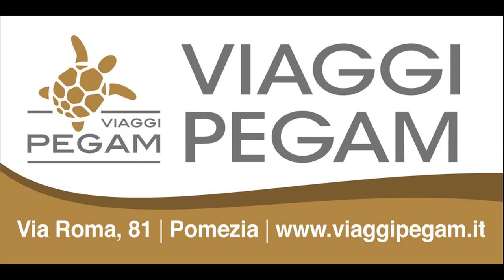Serie C1: United Pomezia vs Città di Anzio Coppa Lazio - highlights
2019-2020 Serie C1 Coppa Lazio, Quarti di Finale Andata